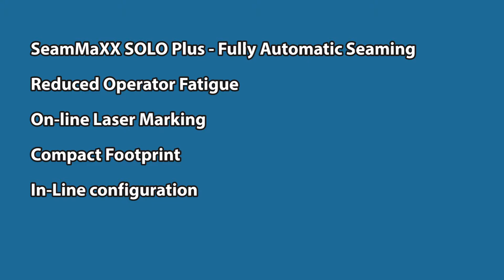Ashton Industrial SeamMaXX SOLO Plus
Ashton Industrial's Fully Automatic Seaming Line.